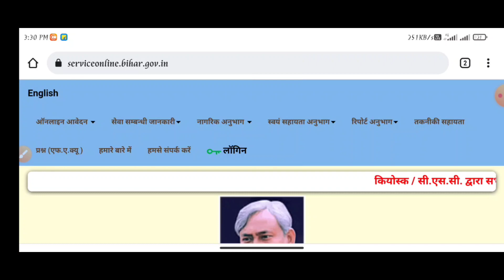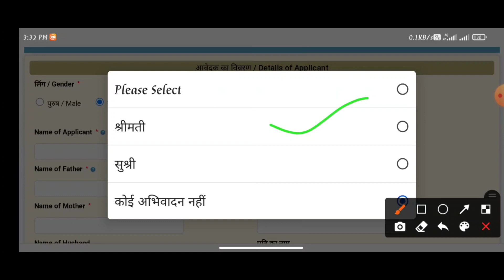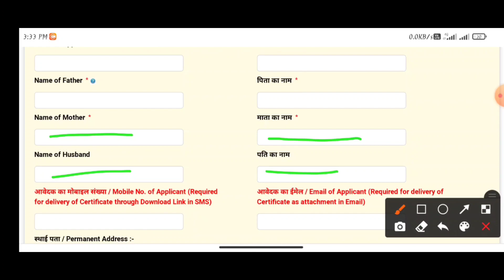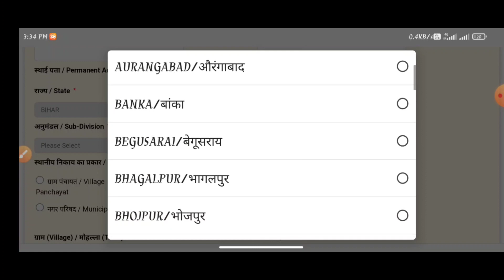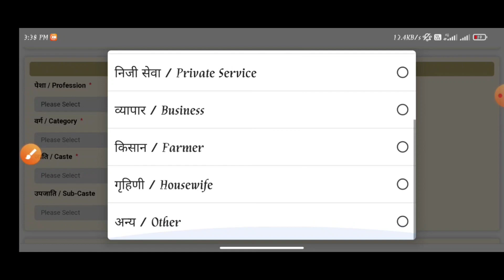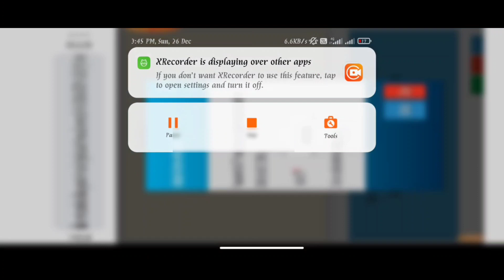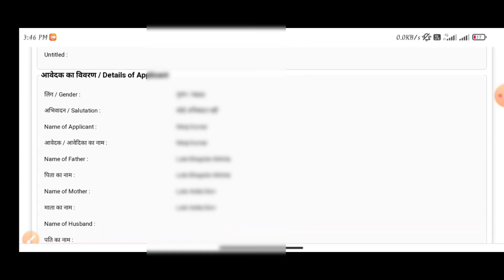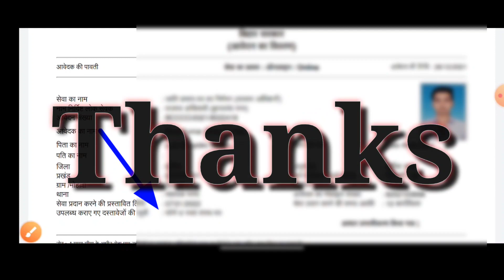2022 में विवाहित महिला का जाति प्रमाण पत्र कैसे बनाये | शादी शुदा महिला का जाति प्रमाण पत्र बनाये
2022 में विवाहित महिला का जाति प्रमाण पत्र कैसे बनाये | शादी शुदा महिला का जाति प्रमाण पत्र कैसे बनाये |

👉 form fill up ke time :
Permanent address me ladki ke maike ka address or present address me ladki ke husband ka address bharega.